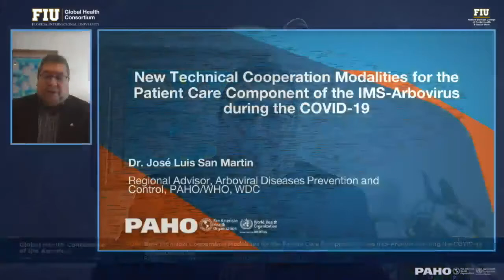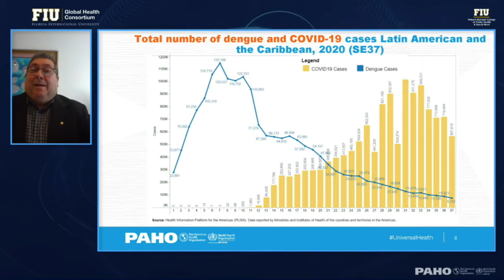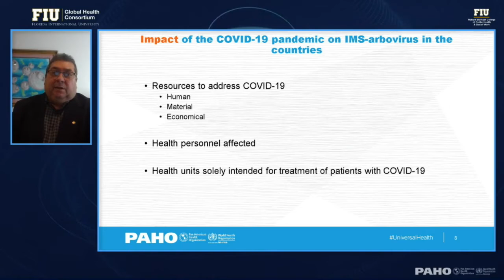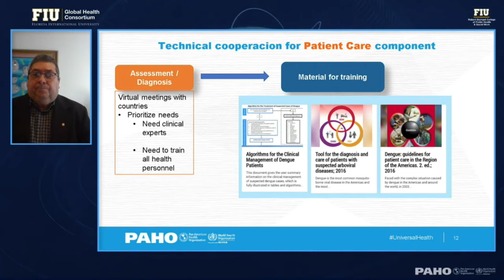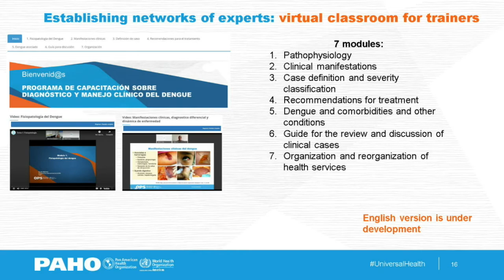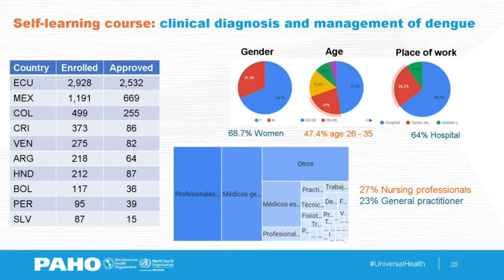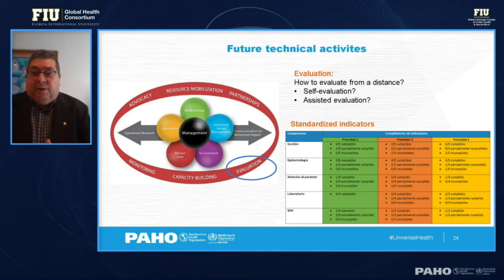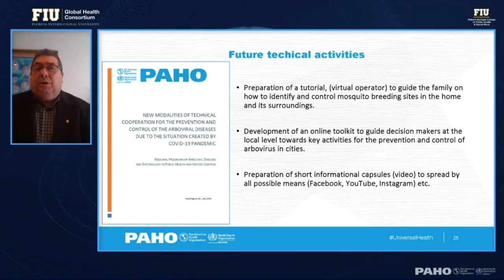Nuevas Modalidades Técnicas para la atención al paciente del IMS-arbovirus durante el COVID-19.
Conferencia de Salud Global. 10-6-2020

José Luis San Martin, MD
Asesor Regional de dengue, Organización Panamericana de la Salud